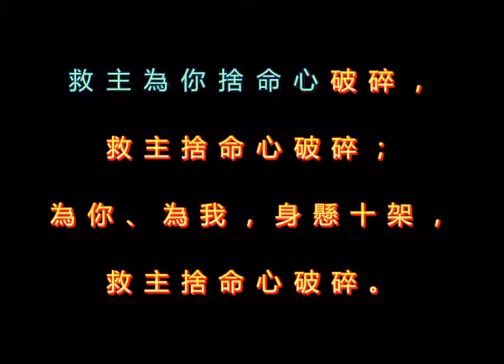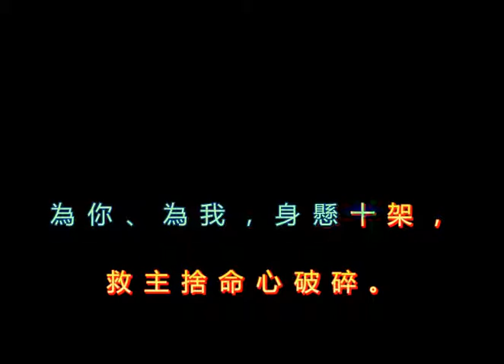605 救主捨命心破碎